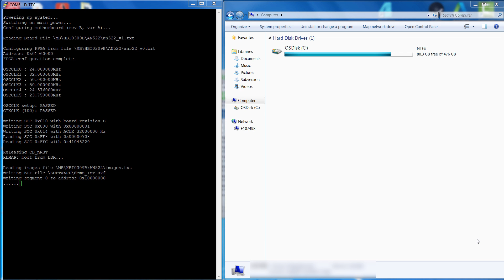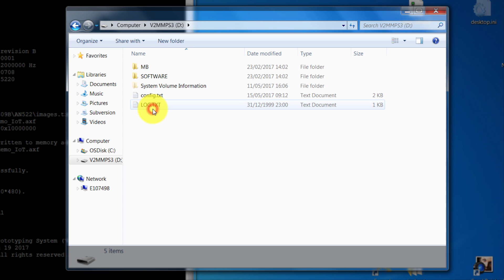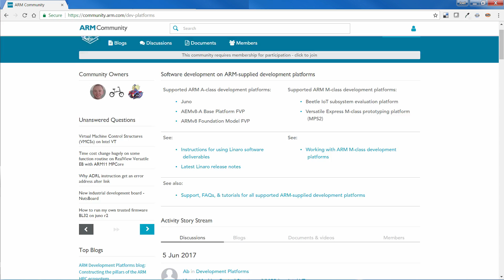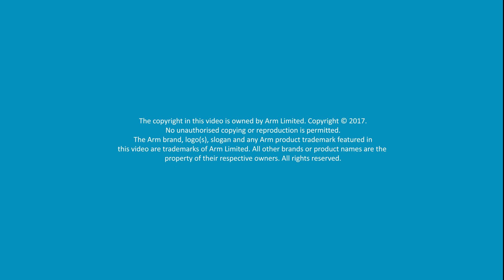Getting started with the Arm MPS3 FPGA development board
The Arm® Versatile Express Cortex-M™ Prototyping System v3 (MPS3) is an FPGA board that can be used to prototype systems based on the Arm Cortex-M processors. It can be loaded with images of the various Cortex-M processors and can be used to design devices or develop embedded software. This video demonstrates how to connect to the board, upload your own designs from a PC, and shows an example of the board connected to a debugger.  to get further information.